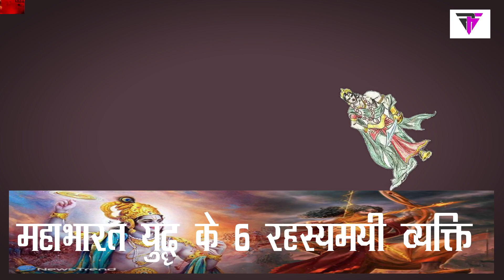महाभारत युद्ध के 6 रहस्यमय व्यक्ति//6 mysterious people of the Mahabharat war